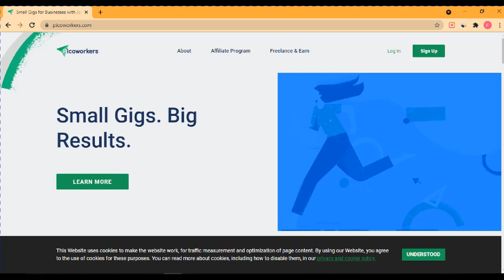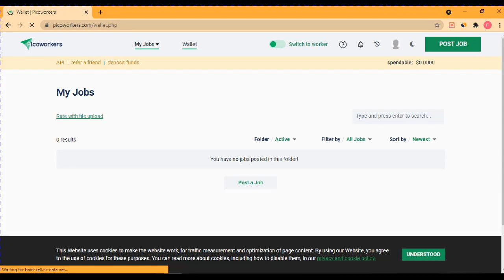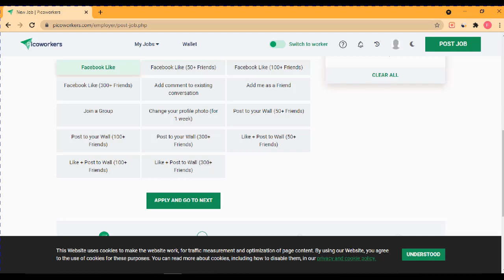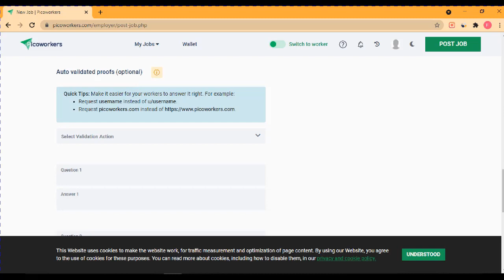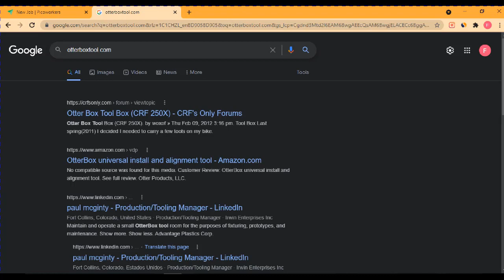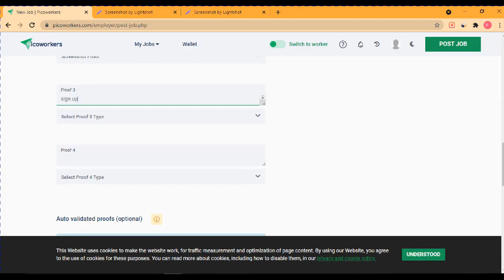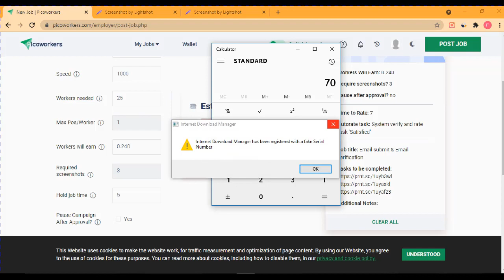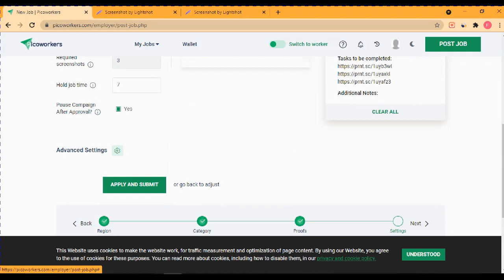5.2 সিপিএ ইনসেনটিভ অফার ফুল সিক্রেট মেথড $10 ক্যাম্পেন করে $210 ইনকাম/Cpa offer promoto pieceworker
@pieceworker Rapidworkers Cpaofferpromotepieceworker @সিপিএ ইনসেনটিভ TheTeachinFreelancPro @microjobsite

 সিপিএ ইনসেনটিভ অফার  ফুল সিক্রেট মেথড $10 ক্যাম্পেন করে $210 ইনকাম/Cpa offer promoto pieceworker

@howtostartCPAmarketingforbeginners CPAmarketing @CPAmarketingforbeginners @CPAmarketingtutorialforbeginners simple waymakemoneyonline @makemoneyonlinesimple freetraffic @make moneyonline#earn money @earnmoneyonline easywaystomakemoney @howtoearnmoneyn @howtomake money makemoneyfromhome @makemoneyfast@ways to make money bestwaystomakemoneyonline @workfromhome @makemoneyonline2021 @nvestor @passiveincome